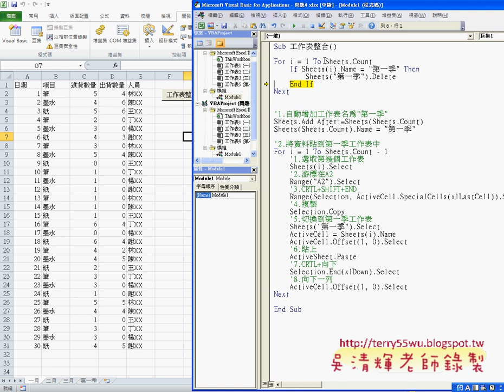02 如何刪除存在的工作表並不顯示訊題提示EXCEL函數與VBA自動化 吳老師